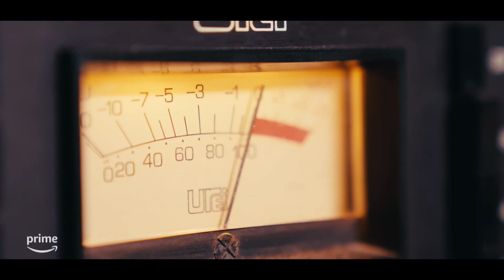POPSTARS - SAISON 1 - Bande annonce VF (2024) | Amazon Prime Video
🎤🌟 POPSTARS - SAISON 1🌟🎤

Disponible sur 📺 : Amazon Prime Video
Date de diffusion 📅 : 12 septembre 2024
Genre 🎭: Télé-réalité, Musique

Présentation 🎬: "Popstars" fait son grand retour avec un jury de choix composé de Louane, Alonzo, et Eddy de Pretto. De nombreux artistes issus de cette émission, comme Chimène Badi, M. Pokora, Sheryfa Luna, les L5 et Slimane, ont percé dans la musique. Qui sera la prochaine star ?